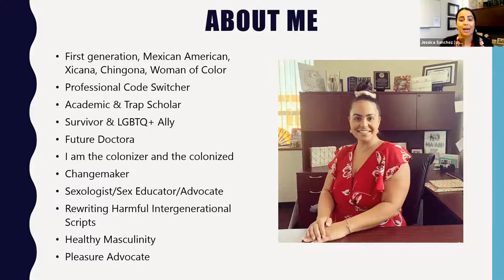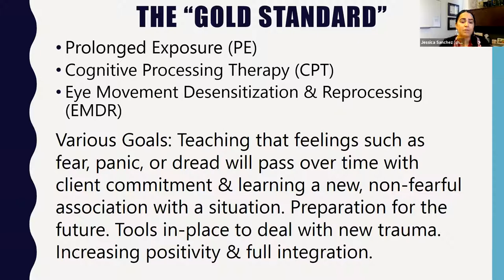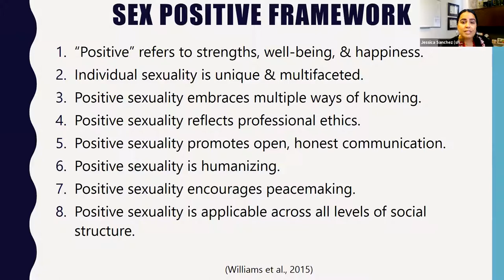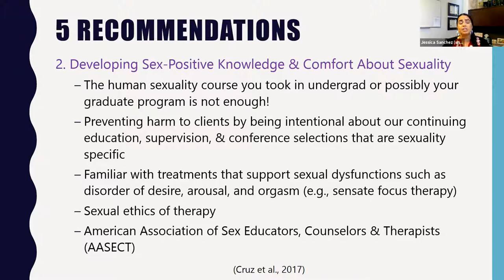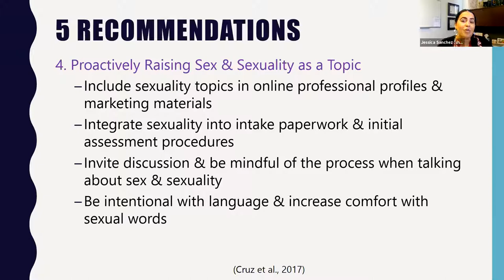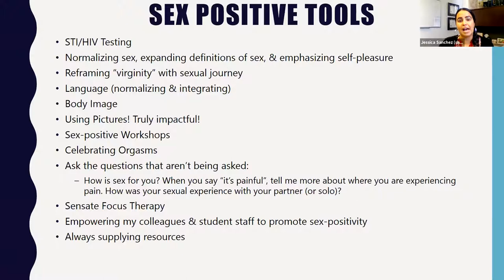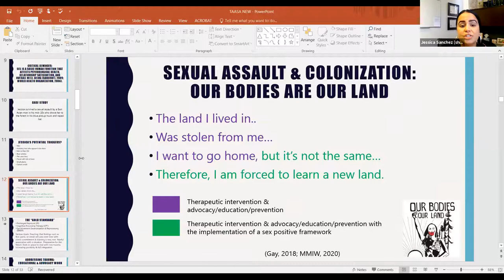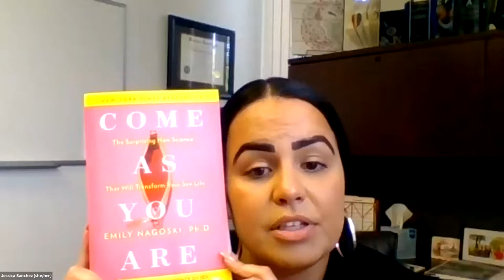It’s Time: Implementing a Sex Positive Framework When Working with Survivors of Sexual Assault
This workshop is designed to educate and inform advocates and clinicians on the importance of implementing a sex-positive framework in the work they do with victims and survivors of sexual assault. Professionals who are ready to empower their clients and treat the entire body are encouraged to attend. This workshop will be full of energy, and attendees will be provided with many tools to add to their toolboxes.

Jessica Sanchez MSW MEd, (she/her/hers), is a very proud Mexican American, first-generation, a scholar of color, who confidently embodies the identities of pleasure advocate, changemaker, LGBTQ+, and survivor ally, and Chingona. Her full-time position of overseeing the Relationship Violence & Sexual Assault Prevention program & LGBTQ+ program at the University of Texas Arlington (UTA), allows her to dive into sensitive topics (i.e., gender, sexuality, sexual violence, toxic masculinity, sexual subjectivity) while also incorporating a social justice and sex positive framework into the work she does. Jessica serves as an adjunct professor for both the School of Social Work and Women’s & Gender Studies at UTA. She is a full-time doctoral student and plans on graduating with her doctorate in Human Sexuality Studies in August 2021. She has been patiently waiting to gain her license from the Texas social work licensing board so she can soon add sex therapist behind her name and open her private practice. Jessica is currently earning her certification with the American Association of Sex Educators, Counselors, and Therapists (AASECT).